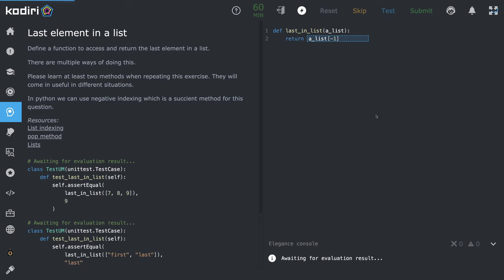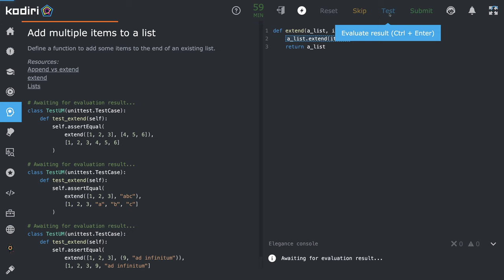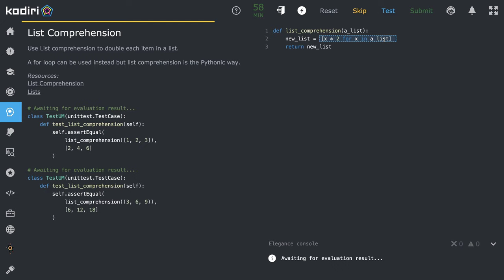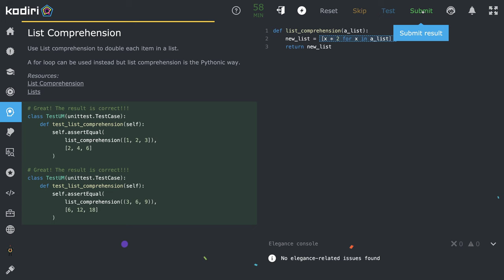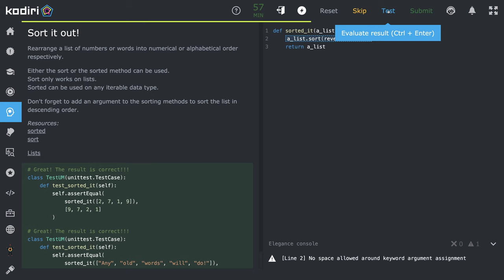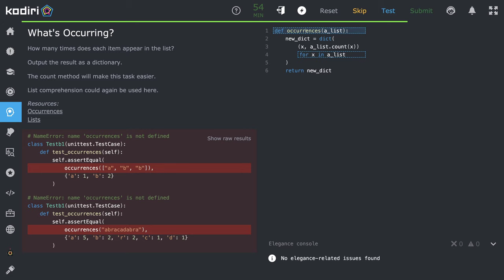1525 👩‍🎤 Zoznamy - KodiriSK - vyššia začiatočnícka úroveň